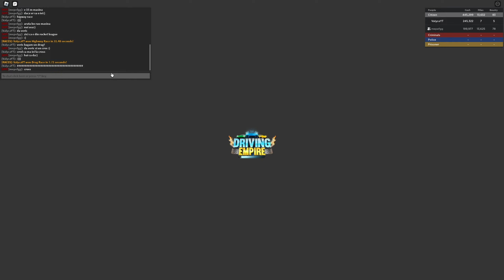Cea Mai NEBUNA Masina pe DRIVING EMPIRE in Roblox !!!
! Multumiri sefului Sobo ❤️
Foarte important sa apesi pe 🔔clopotel pentru a primi notificari in momentul in care postez sau fac live !